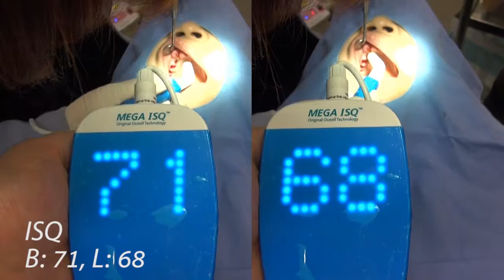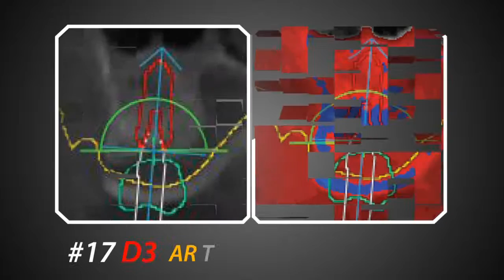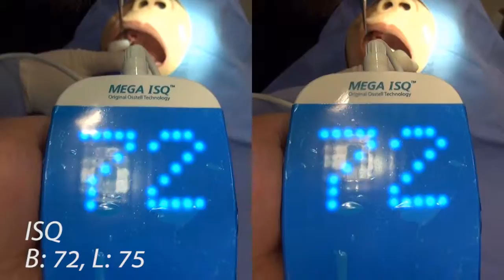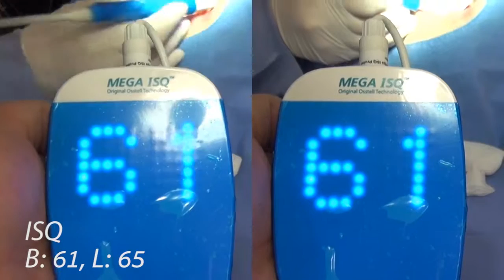160328 ONE-DAY TEETH using R2GATE GUIDE_JCK[KHJ]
AnyRidge
#17 4.5x13
#16 4.5x13
#15 4.5x13
#14 3.5x13
#13 3.5x13
#11 3.5x13
#22 3.5x13
#23 4.0x13
#25 4.5x13
#26 4.5x13
#27 4.5x13
#47 4.5x8.5
#46 4.5x10

AR